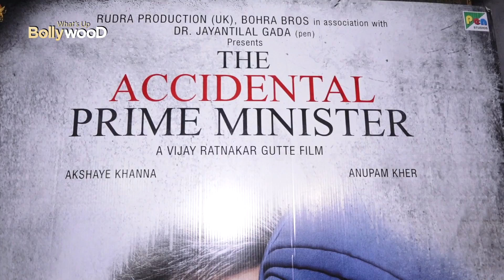Movie Review: The Accidental Prime Minister | Anupam Kher | Akshay Khanna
The Accidental Prime Minister Movie Review/ Strong Characters Of The Movie Impressed Audience